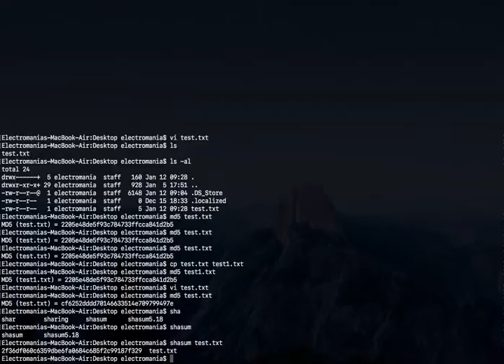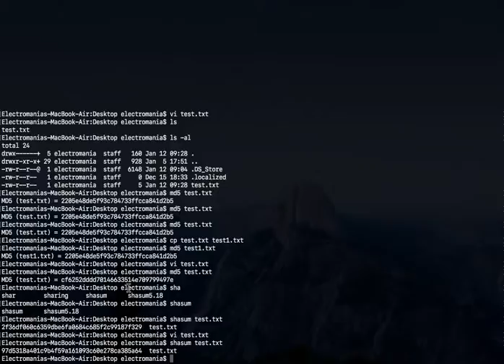Hash file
วิธีตรวจสอบความถูกต้องของไฟล์